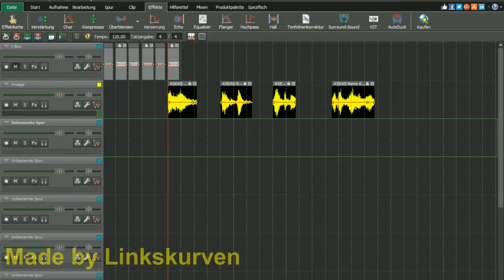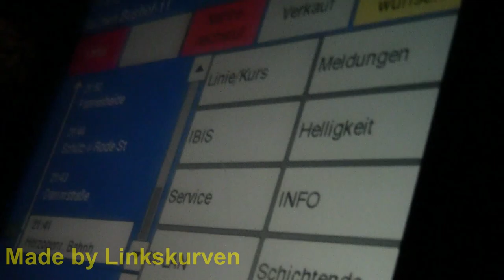Die Linkskurven - ASEAG Haltestellen Ansagen Remix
Man nehme
Eine oder mehrere Busfahrten
Mehrere Haltestellen Ansagen
Ein Abfahrtssignal
Tür Sound
und ein Busfahrer den man gut kennt.

Der Track kann von allen frei verwendet werden